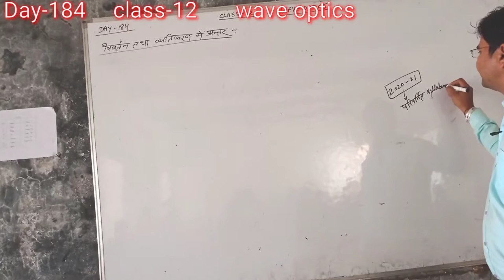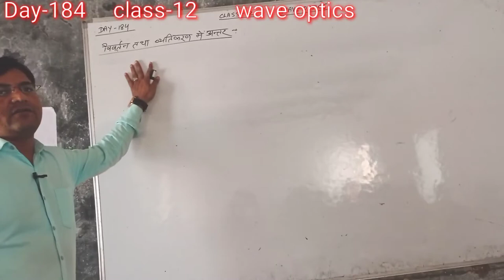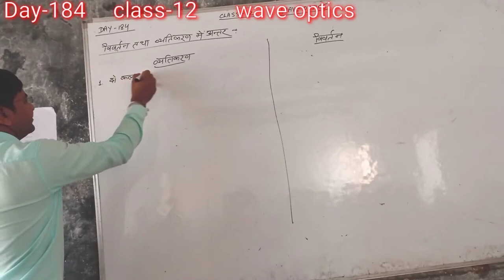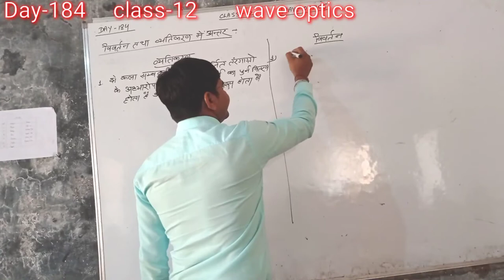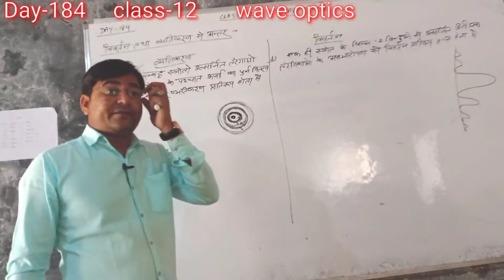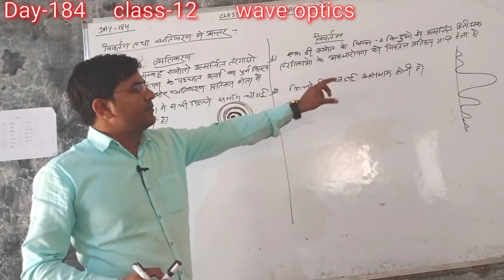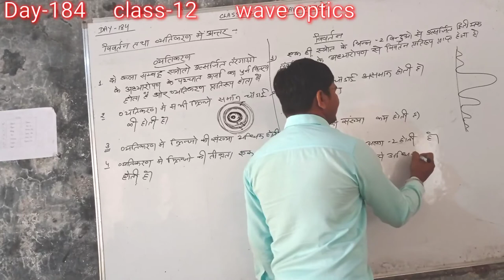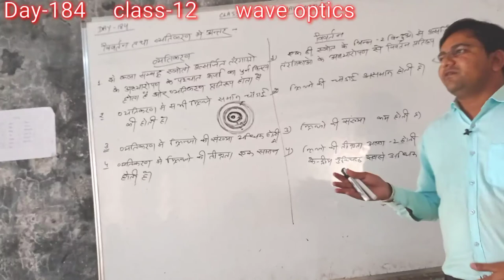Day-184{12th} DIFFERENCE BETWEEN INTERFERENCE & DIFFERACTION